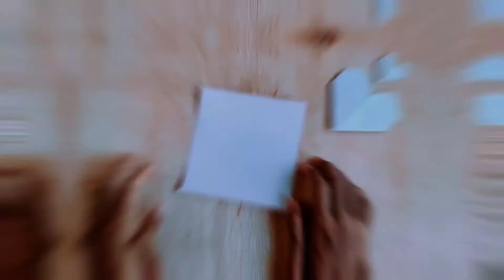origami hearts - easy origami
how to make origami hearts

origami
kids
easy
creative
creation
Commons